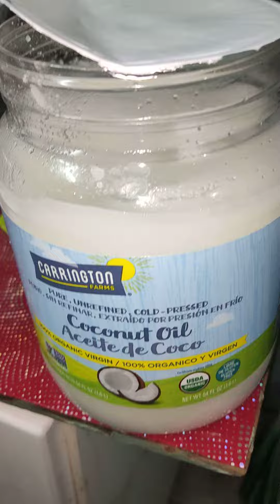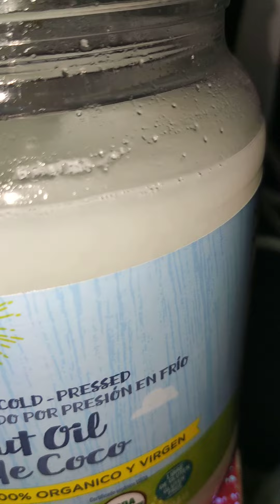aceite de coco para remedios caseros puro ultra fresco prensado en frío en RD